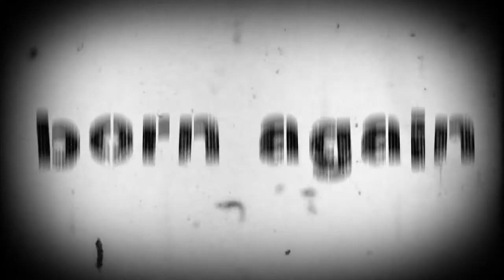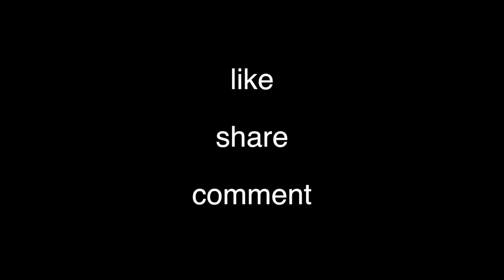WHAT Goes ROUND Comes ROUND -{vlog.42}-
hustled a free KINGS LONDON cap + did some modelling for their about to launch vision (mid August 2016)

Peace Out!